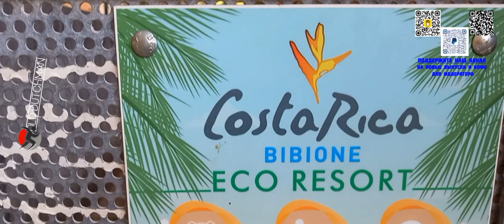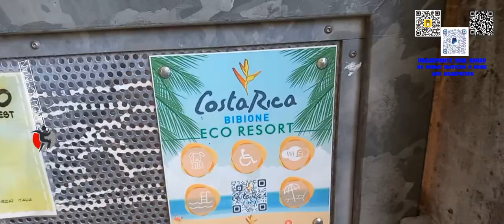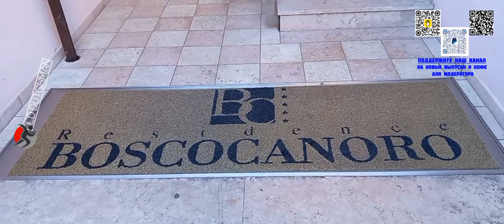Утро на море.Италия.Адриатика.Как меняется пляж Бибионе с 7:00 до 10:00 ч. утра.Вода просто супер!